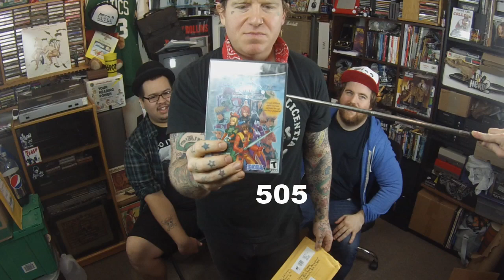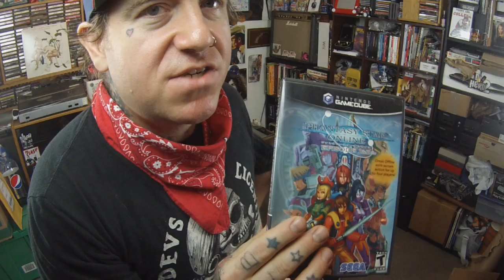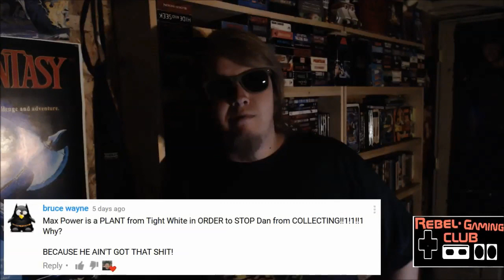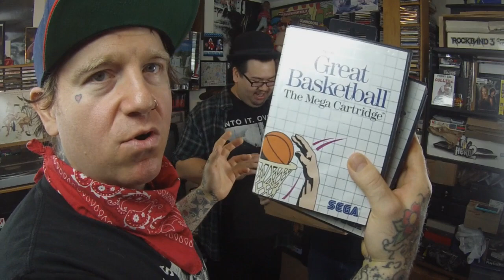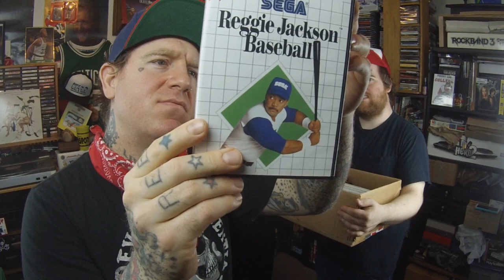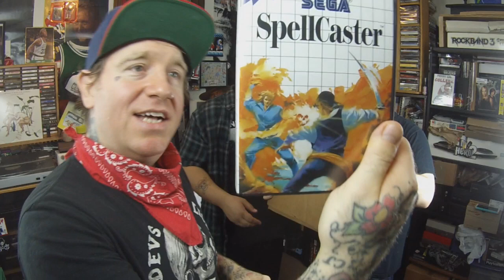worst pick up #51 A rare Gamecube RPG Trade and a director???? WTF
we made some trades this week guys!
check out our facebook for bonus content! and make sure to like!